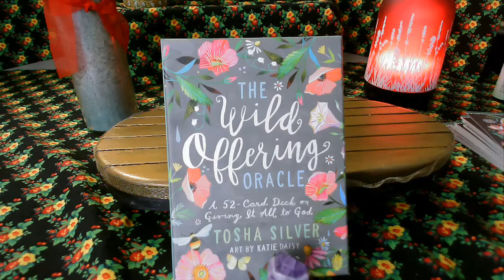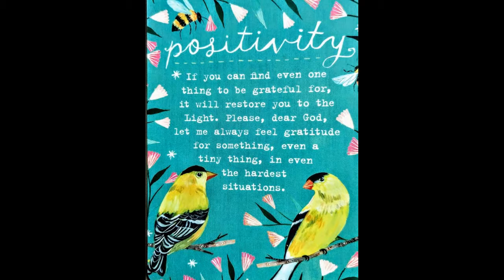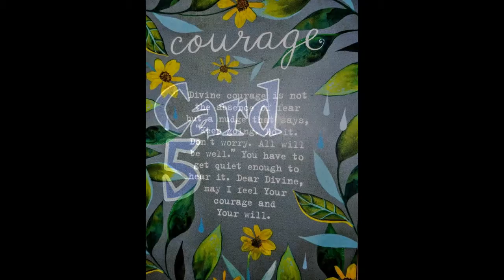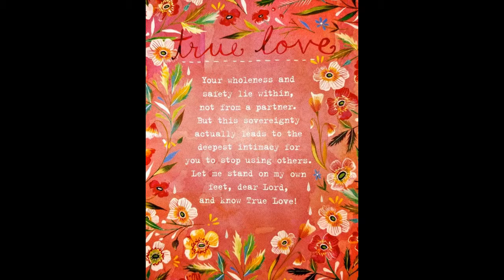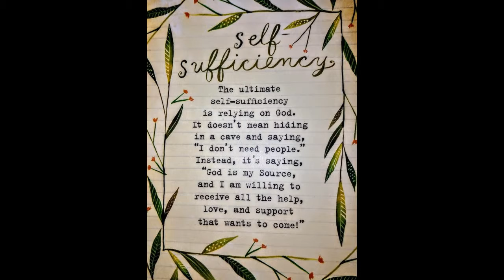Pick A Card ~ Wild Offering Oracle